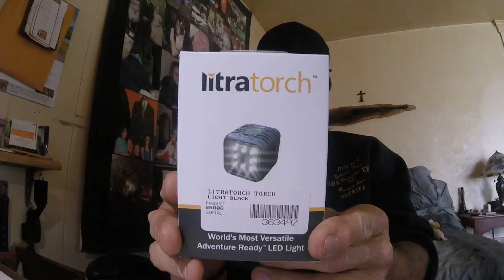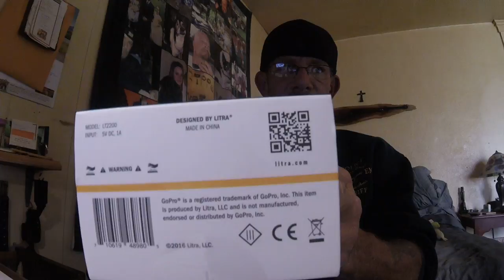WARNING!!! Nothing But Babble Within!! lol